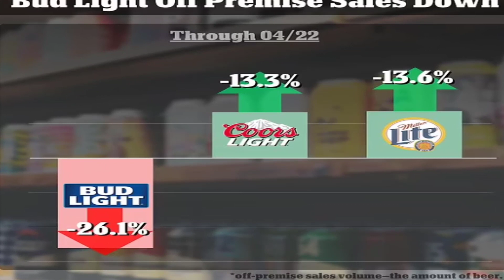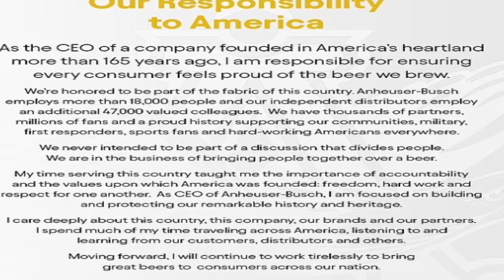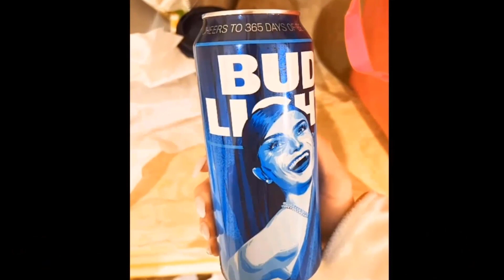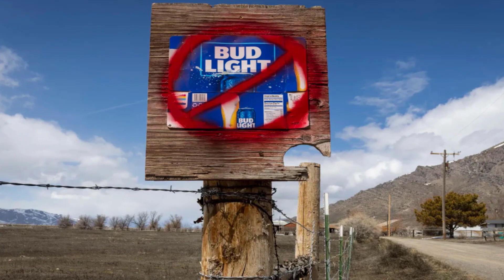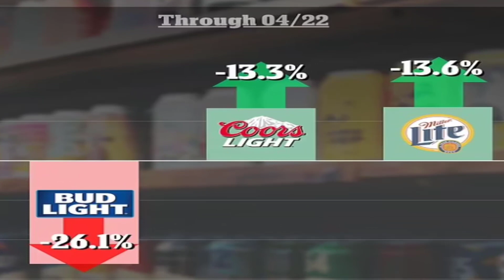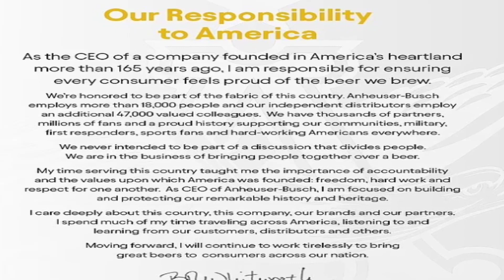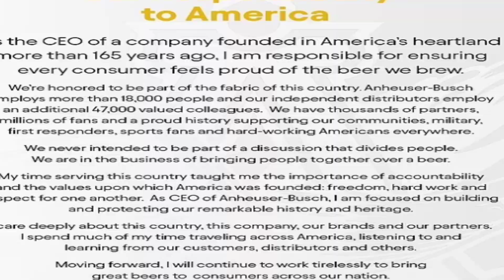Bud Light sales drop 21% in wake of Dylan Mulvaney fiasco: ‘Serious trouble’